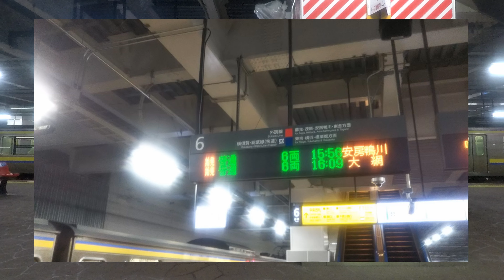鉄道車窓・走行音：外房線 千葉→大網 209系 2021年3月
○ 2021年3月に撮影した外房線 千葉→大網間の車窓です。
○ 2021年3月撮影、209系モハ208-2103号車